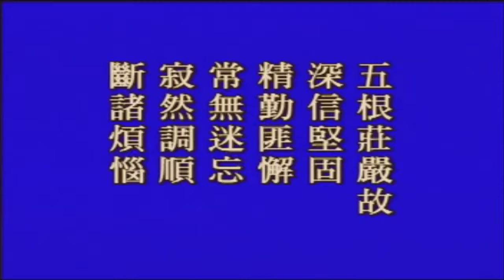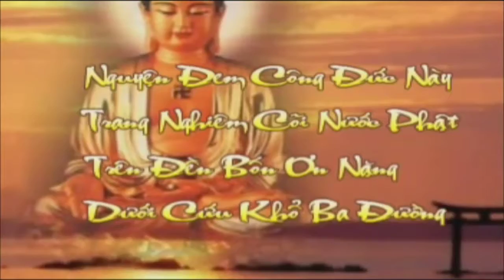Thập Thiện Nghiệp Đạo Kinh (2001) tập 64 - Pháp Sư Tịnh Không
Phật Thuyết Thập Thiện Nghiệp Đạo Kinh tập 64
- Giảng tại Tịnh Tông Học Hội Singapore (2001)